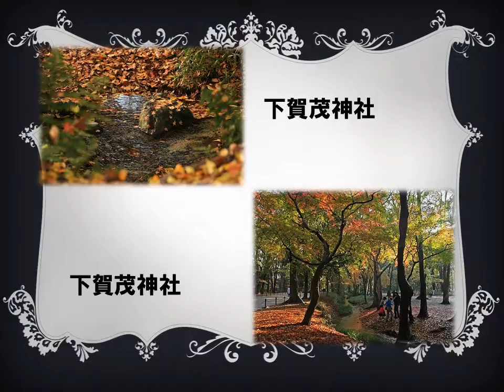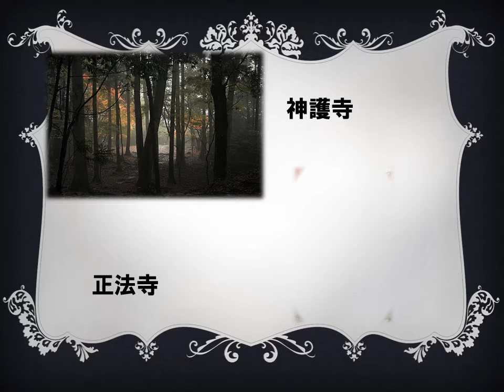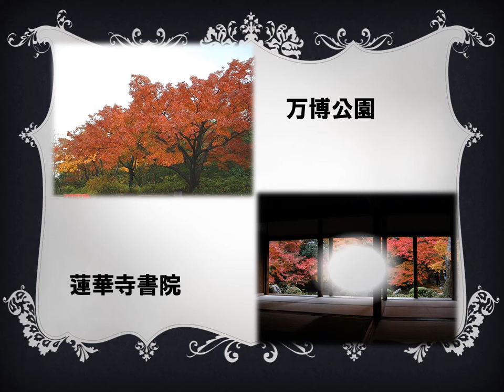フォト アルバム森川康夫